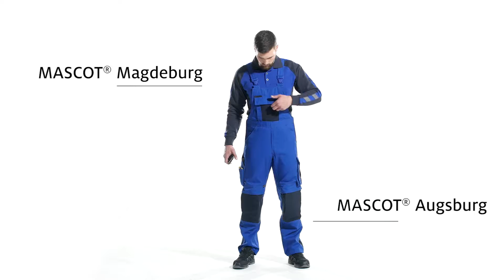buyPROFESSIONAL.shop: MASCOT Augsburg Magdeburg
These garments form part of the MASCOT® UNIQUE, which is a comprehensive workwear range suitable for craftsmen and industry. The new two-tone workwear is available in 8 colour combinations, 25 product variants and different fabric qualities providing countless opportunities for variation in MASCOT's new line of workwear. In addition, the range is certified in accordance to all relevant standards